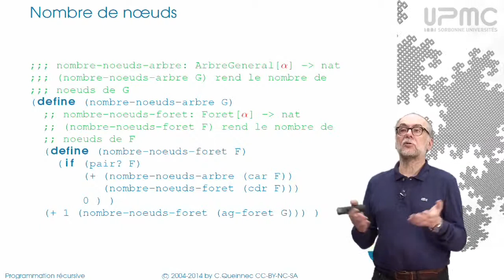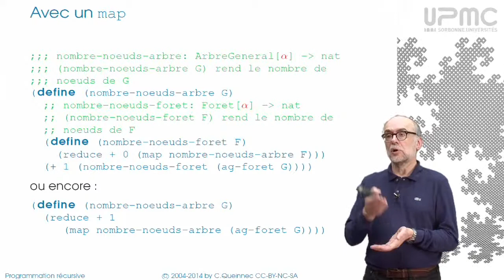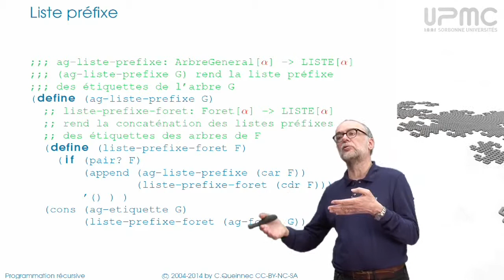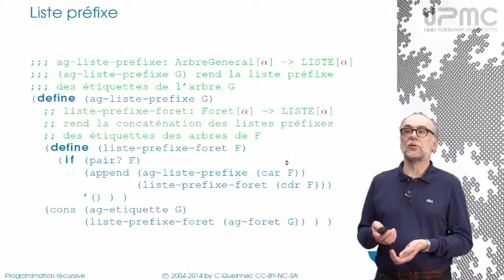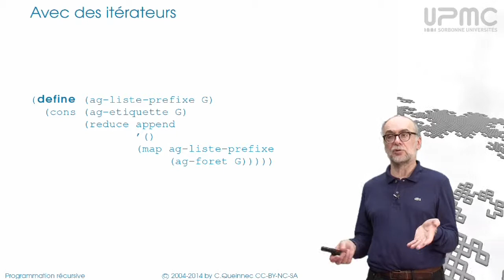7/5 Exemples - MOOC Programmation récursive